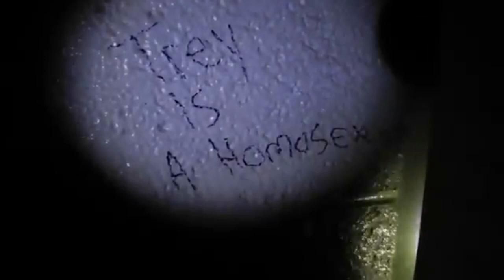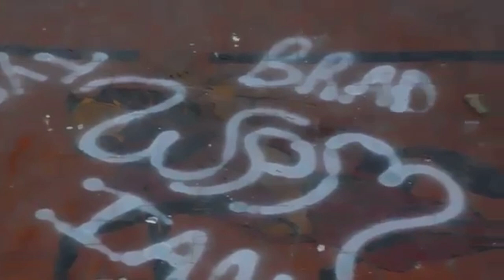Abandoned Morristown College (Directors Cut)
Here is another directors cut for y'all. I hope you enjoy and please tell me what you would like to see next.